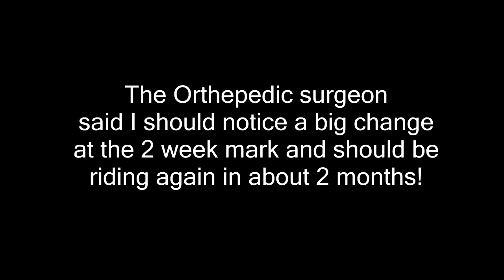BREAKING 5 BONES FALLING OFF MY HORSE. STORY TIME....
DaybyDayVlogs
110 North Front Street - A3,
Suite #213
Belleville, Ontario, K8P 0A6
Canada